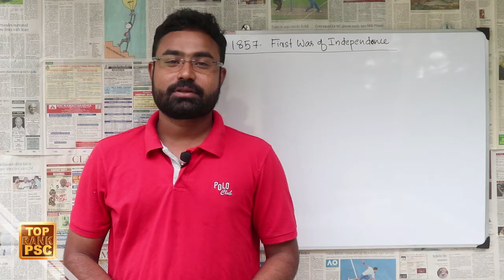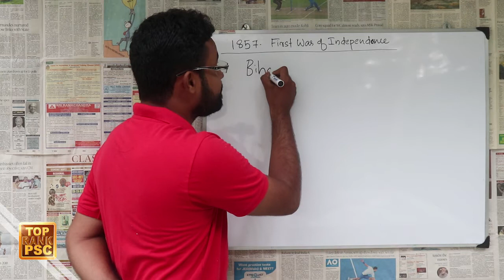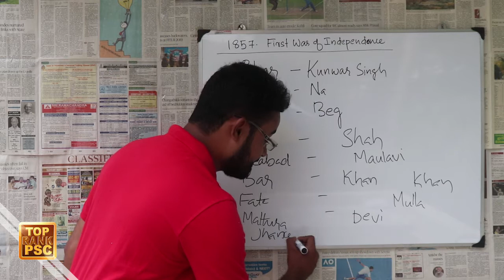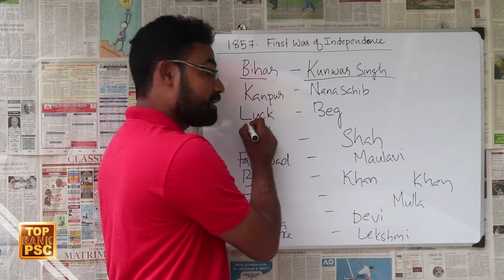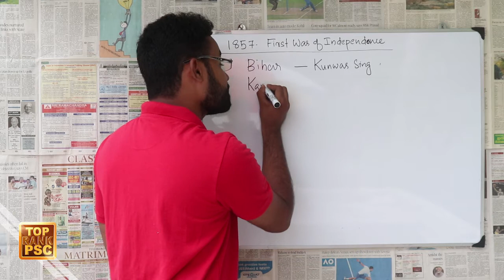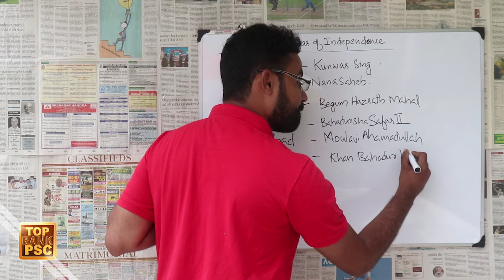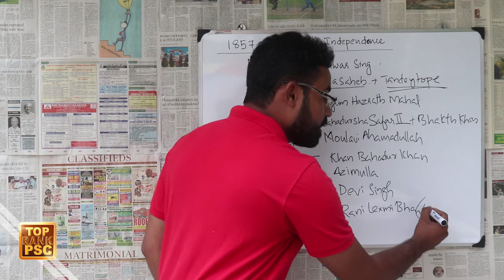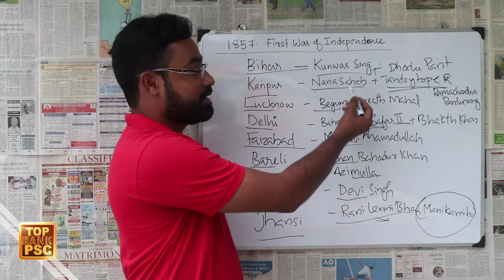EASY TRICK TO STUDY LEADERS AND PLACES OF FIRST INDEPENDANT STRUGGLE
This video class helps you to study the leaders and places of first war of indian independance easily